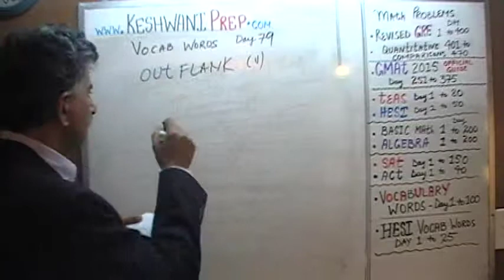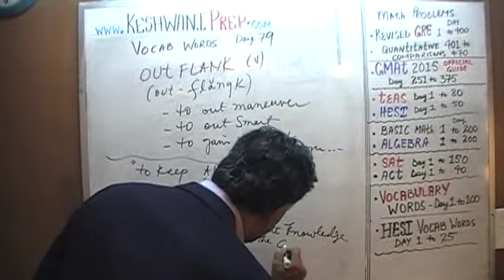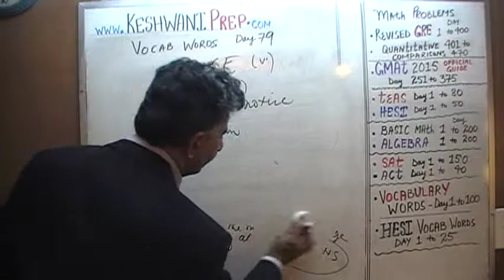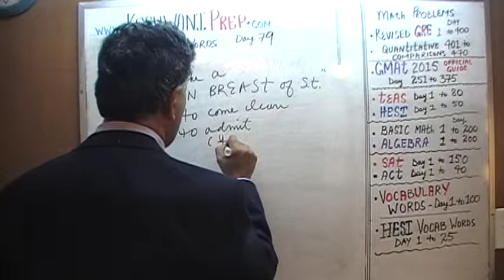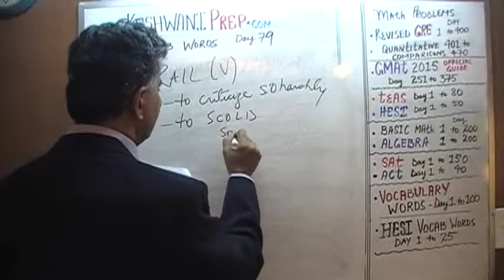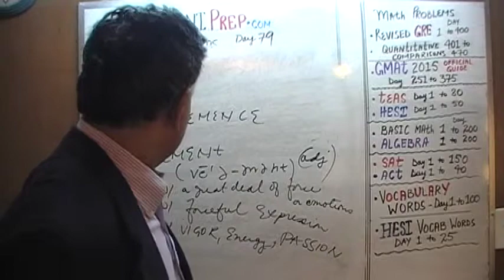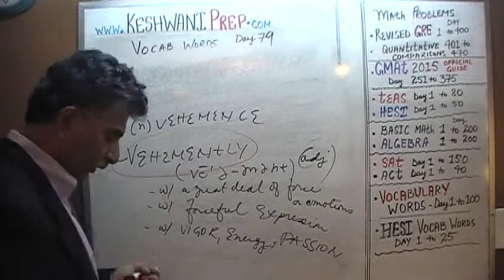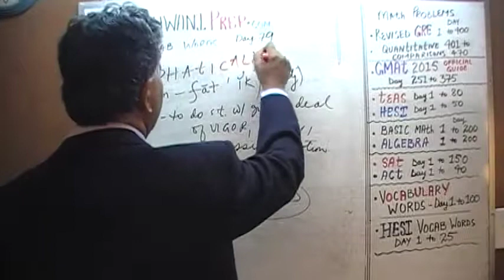Vocabulary Words, Day 79, Online Prep Tutor, GRE, GMAT, TEAS, HESI, SAT, ACT, TOEFL and IELTS